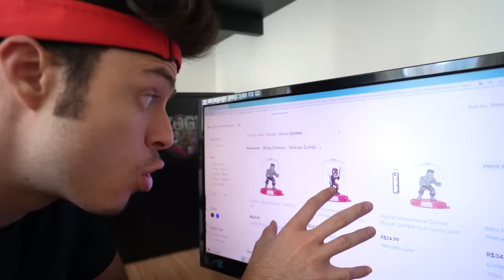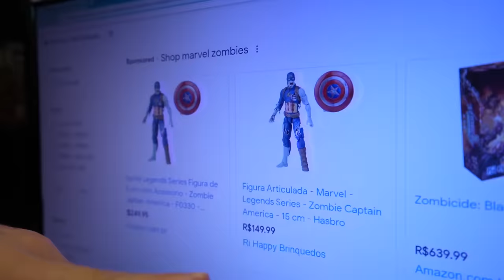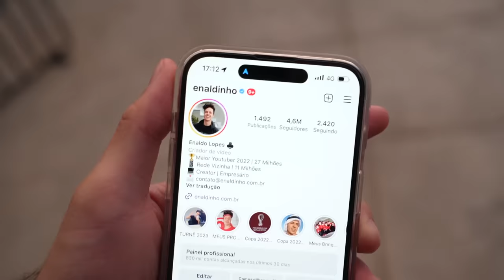COMPLETEI A COLEÇÃO DE ZOMBIES DOS SUPER HERÓIS DA MARVEL!